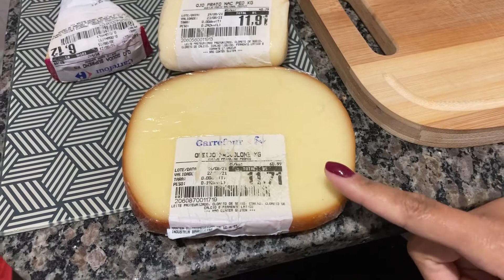COMO FAZER UMA TÁBUA DE FRIOS SIMPLES E FÁCIL?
Oiii genteeeee 🙋‍♀️
Dia 20 de agosto de 2021 completamos 10 anos de casados, sim já somos um casal de uma década. rsrsrs Fizemos Bodas de Estanho e para comemorar fizemos uma tábua de frios bem fácil e simples, filmamos tudo e deixamos aqui como dica para vocês criarem as suas também!
📌 NÃO ESQUEÇA de comentar, curtir, compartilhar e se inscrever para não perder nadinha!